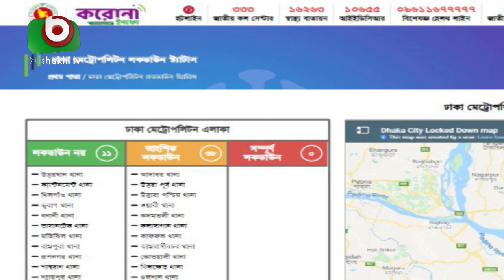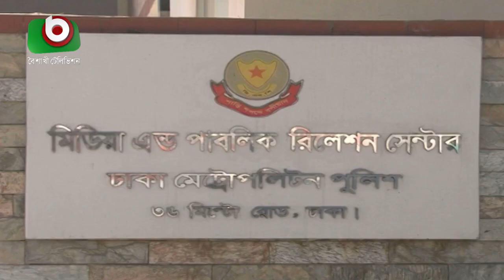এলাকাভিত্তিক লকডাউন শুরু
এলাকাভিত্তিক লকডাউন শুরু | Lock Down | Yousuf | 07Jun20